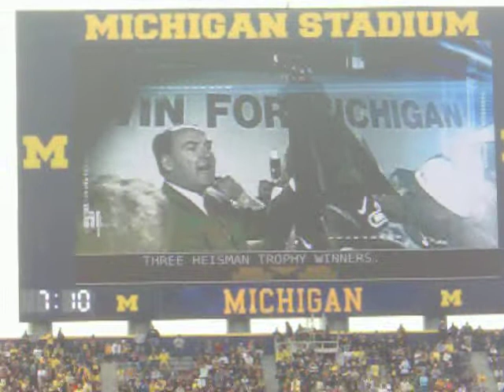This is Michigan!! Michigan Vs Eastern Opening Video!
Opening video of the Michigan Wolverines against Eastern Michigan on September 17, 2011 at the Big House, Michigan Stadium in Ann Arbor, Michigan! GO BLUE!